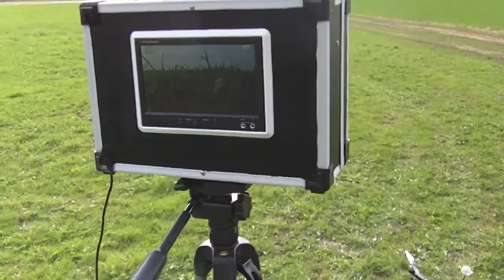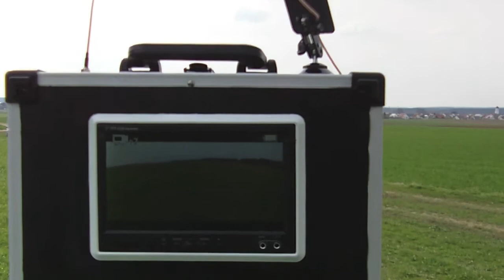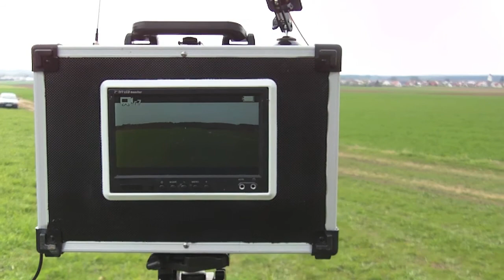FPV groundstation with 7" LCD, Helix & SP Antenna